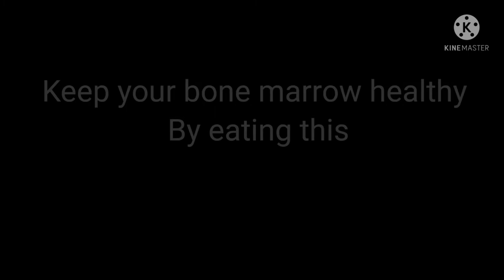How to keep bone marrow healthy